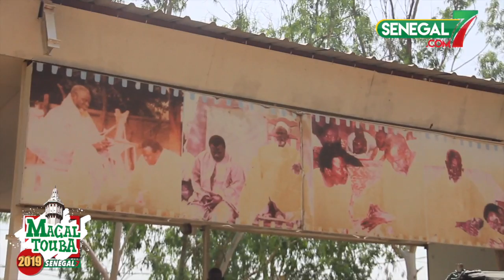Magal Touba 2019 : Les Thiantacounes ''Cheikh bethio demame Gui Fegne Na Trop Ci Gnoune ''